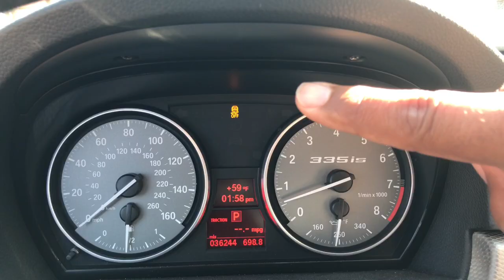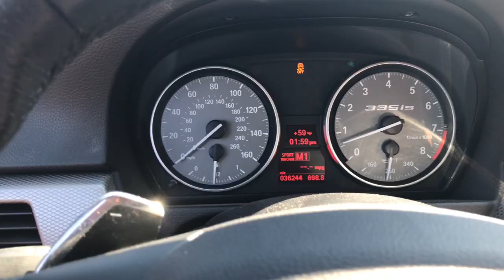Launch Control on BMW 335is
This is a video showing you how to use launch control on a 335is with DCT.  This is basically a three (3) step process.

HOW TO LAUNCH A BMW 335i

1. Engage Sport (button)
2. Traction control off (single press)
3. Gear selector in M sport with M1 selected
4. Brake left foot
5. Accelerator pedal to the floor with right (passed the kick down switch)
6. Flag should appear
7. Release brake to launch.